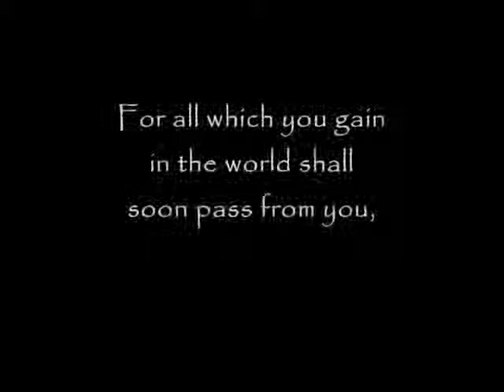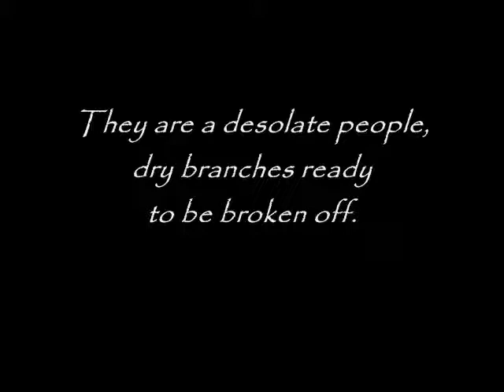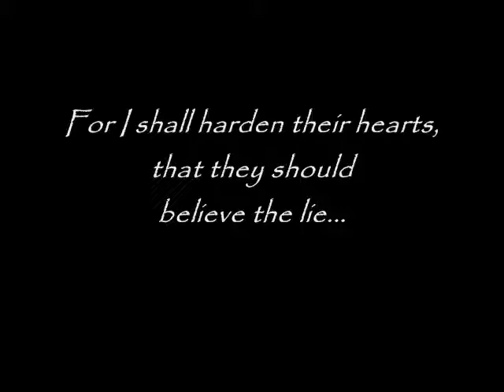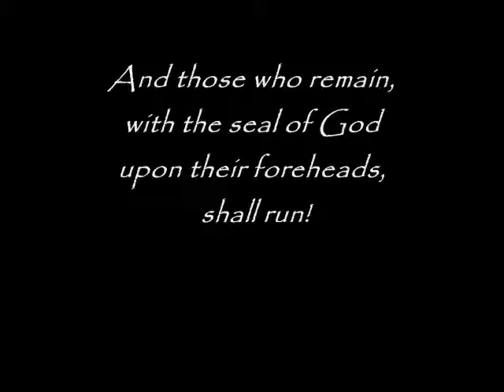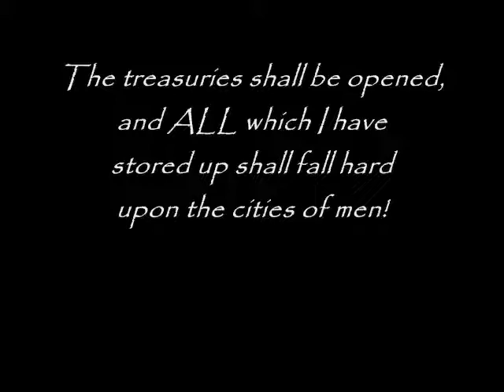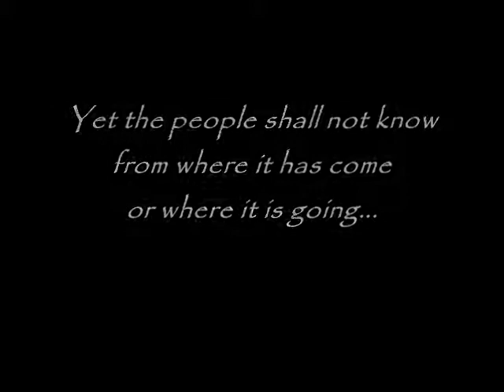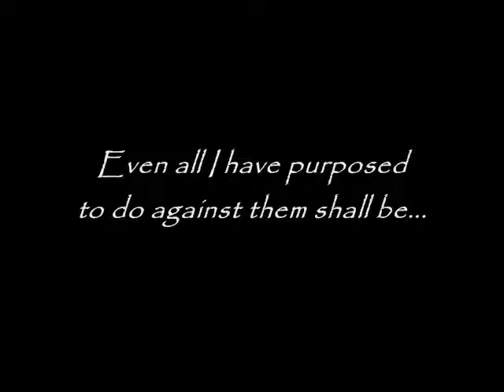PROPHECY: "The Admiration of the Fallen"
TEXT EXCERPT:

Yet those who lay hold on Salvation, and grab hold of The Holy One of Israel, shall shine like the sun at noonday, though night has fallen... Yes! They shall mount up, with wings like eagles, and fly!
And those who remain, with the seal of God upon their foreheads, shall run! They shall run to and fro in all the earth, and none shall hinder them!... I am The Lord. They shall leap upon the hills and tread them down! They shall scale high and jagged mountains, and break them in pieces!... Lo, every stronghold of man, even every tall tower which he has built up in his arrogance, and every city where satan dwells, shall hear their shout and lay down in death! They shall crumble under the weight of fierce calamity! For I am The Lord, and I shall do this!... Yes, I shall surely perform it, according to the words of My witnesses, which I shall cause them to speak.

THE WRATH OF GOD SHALL FALL FROM HEAVEN! Fire shall rain down from above, and a terrible sound shall rise up from beneath!... A VIOLENT SHAKING!... And still other places shall be beaten down in the height of summer!... Lo, ice shall be there! The treasuries shall be opened, and ALL which I have stored up shall fall hard upon the cities of men! Even those who flee into the open field shall not escape, for the wrath of God is full!... I am very wroth in My anger!

Thus says The Lord, by His servant, Jayse: The seasons and new moons shall go awry! Confusion shall break out amongst the multitudes, spreading forth throughout every land!... DISTRESS OF ALL NATIONS!
The seas shall rage, and the powers of heaven shall be shaken! Nature shall rise up and fight against the kingdoms of men!... Lo, it is risen up already... AND THEY SHALL FALL! Collapse shall surely ensue, and great shall be the sound of it!...

Yet the people shall not know
From where it has come or where it is going...

For the fear of The Lord is forgotten,
And the knowledge of The Lord is hidden from their eyes...

Yet it shall surely come to pass,
It shall surely be accomplished...

Even all I have purposed to do against them shall be...